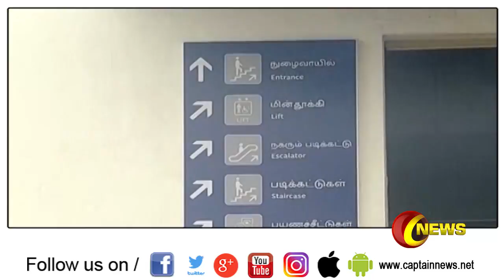மெட்ரோ இரயில் நிலையத்தில் பயணிகள் பெரிதும் பாதிக்கப்பட்டனர் | METRO RAIL | PASSENGERS AFFECTED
சிக்னல் கோளாறு காரணமாக பரங்கிமலை மெட்ரோ இரயில் நிலையத்தில் மெட்ரோ இரயில் சுமார் இரண்டு மணி நேரம் நிறுத்தப்பட்டதால் பயணிகள் பெரிதும் பாதிக்கப்பட்டனர்.
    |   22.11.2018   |